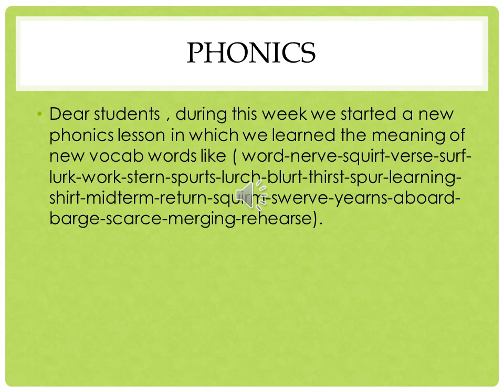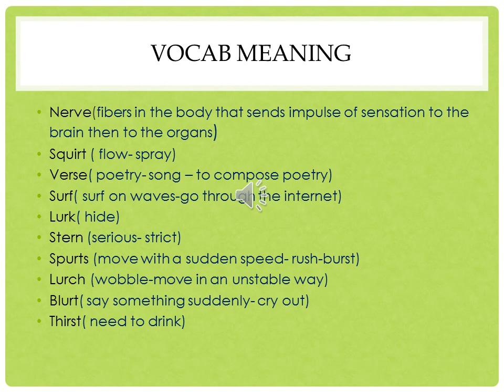pei 2 powerpoint